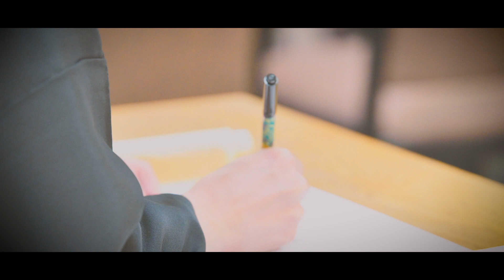【寒川神社】寒川神社参集殿 プロモーション【公式】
神前結婚式

【相模國一之宮　寒川神社】
鎮座地：神奈川県高座郡寒川町宮山3916
御祭神：寒川比古命、寒川比女命
御神徳：八方除
例祭日：9月20日

《八方除について》
八方とは、東(卯)、東南(巽)、南(午)、西南(坤)、西(酉)、西北(乾)、北(子)、東北(艮)のことで、古来から八方を基本にして陰陽五行、十干十二支、九星八宮を配して住居・方角・運勢等の吉凶が判断されます。
当神社では地相・家相・方位・日柄・厄年等による一切の悪事災難を取り除く八方除祈祷を毎日御奉仕しております。

《公式コンテンツ》
YouTubeチャンネル